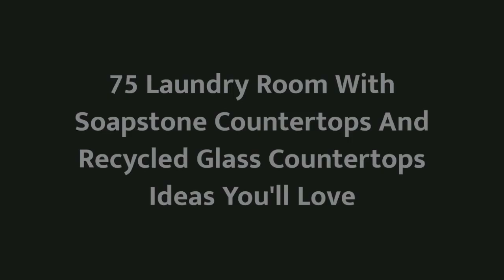75 Laundry Room With Soapstone Countertops And Recycled Glass Countertops Design Ideas You'll ♡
0:00:00 - Intro
0:00:12 - Laundry Room With Soapstone Countertops And Recycled Glass Countertops Design Ideas You'll: Inspirations 1 to 25
0:03:03 - Laundry Room With Soapstone Countertops And Recycled Glass Countertops Design Ideas You'll: Inspirations 26 to 50
0:06:07 - Laundry Room With Soapstone Countertops And Recycled Glass Countertops Design Ideas You'll: Inspirations 51 to 75